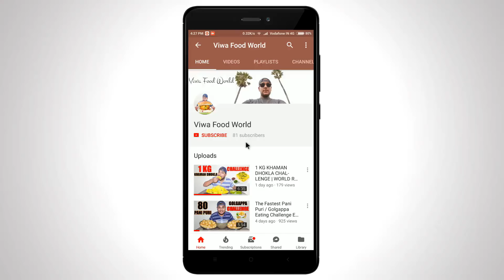CUP STACKING CHALLENGE | Food Eating Challenge | Food Eating Competition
Hello friends..! In this video me and my brother are going to do Cup Stacking Challenge. In our upcoming vlogs we are gonna do lots of different food challenges and it will be the real fun to watch.

CUP STACKING CHALLENGE | Food Eating Challenge | Food Eating Competition | Food Challenge | Food Challenge India

My Camera
My Action Camera
My Camera Lens
My Tripod
My Camera Bag